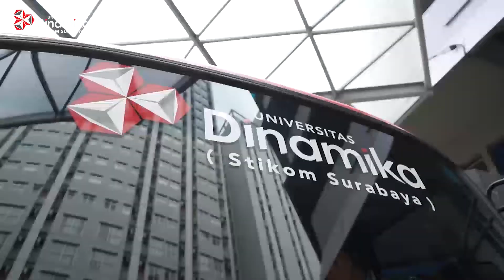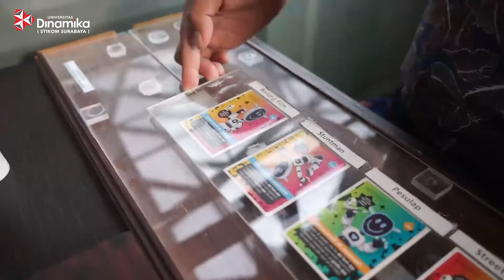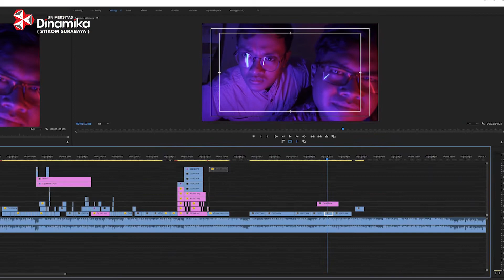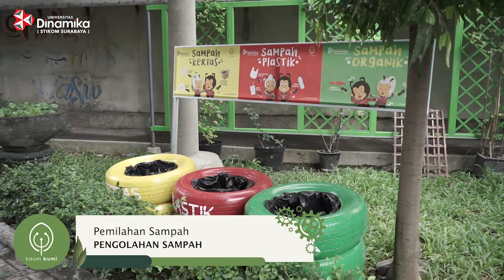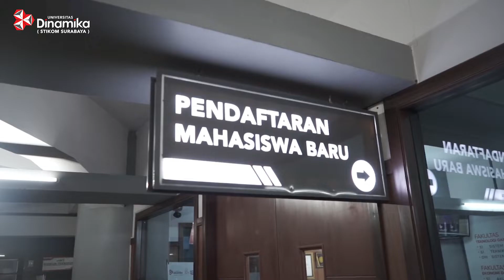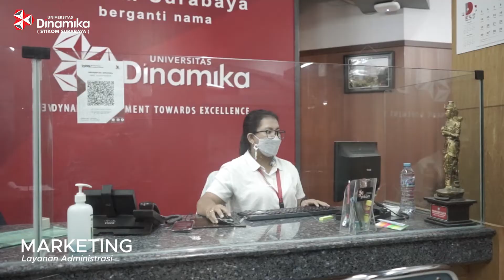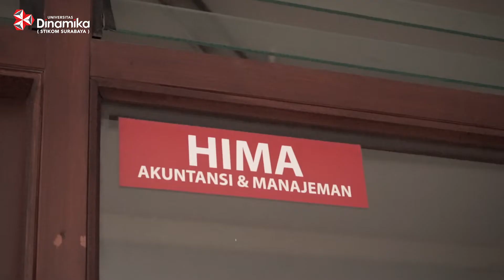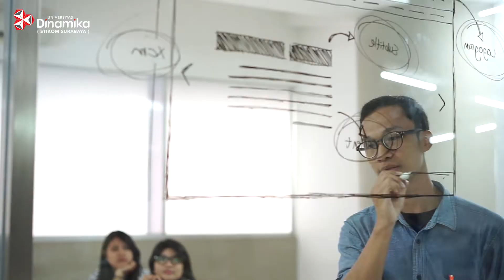Sekilas Universitas Dinamika Stikom Surabaya